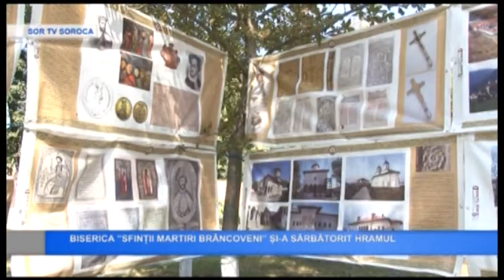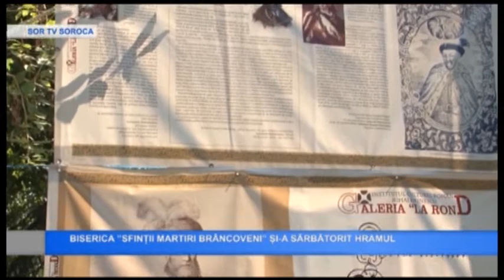Buletin de știri - Drochia 17.08.2017